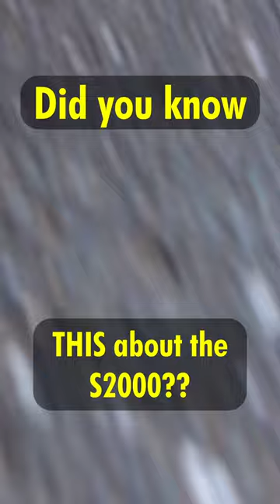Honda S2000 AMAZING Secret Feature? (Did YOU Know About It?)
Did you know about this special feature?